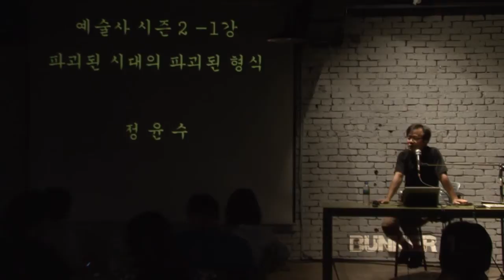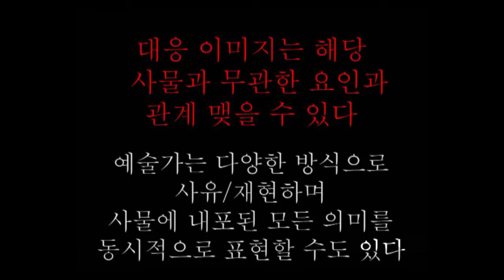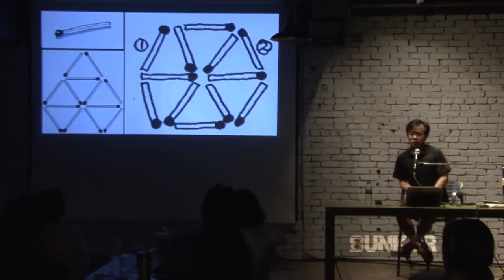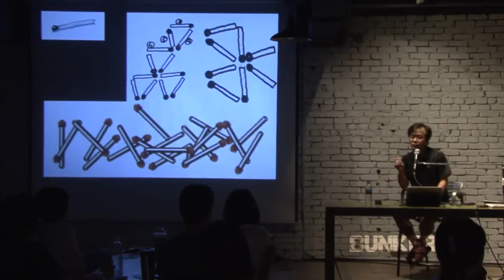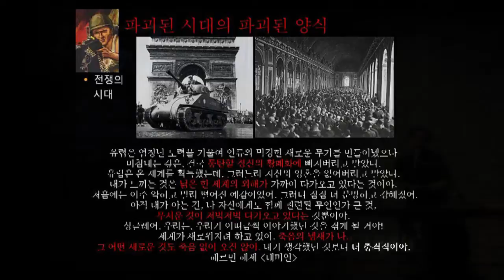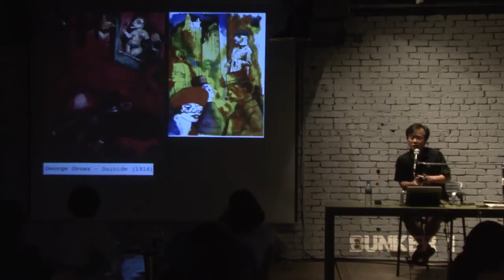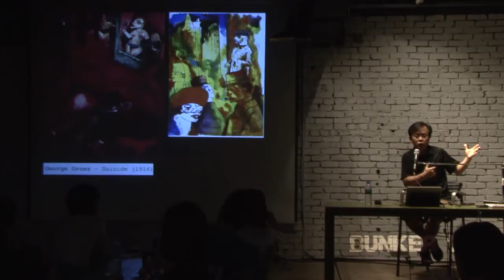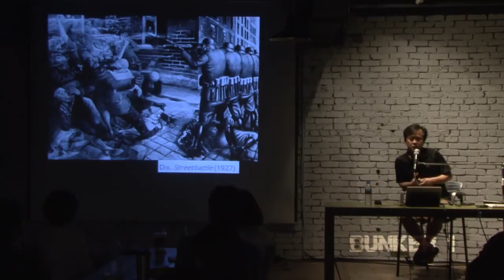[벙커1특강] 정윤수 - 예술사: 왔노라 보았노라 공부했노라